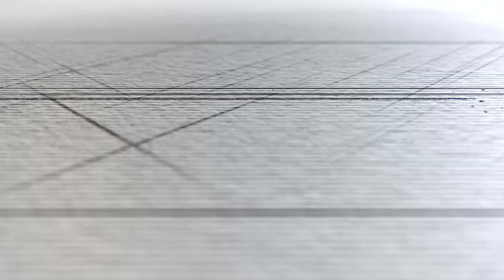MTC220: Fear - The Great Motivator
On this episode:

Amber is discussing the relationship between fear and success, how fear can be a motivator, and how life's most memorable moments are usually actions we've taken in the face of fear.

Tweetable Quotes:

"People don't think about us nearly as much as we think they do." -Amber Fuhriman

"There is no failure if you've learned something that can help you move forward. " -Amber Fuhriman

"Failure to me, is not growing. Staying the same person forever." -Amber Fuhriman